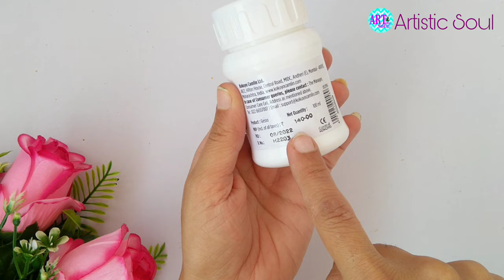How to Make Gesso at home | Gesso painting | Best Homemade Gesso Recipe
How to Make Gesso at home | Gesso painting | Best Homemade Gesso Recipe artisticsoul @ArtisticSoulCrafts

In this video we will learn How to make Gesso, at home by using 3 commonly available Home ingredients. We can make this with less effort and at an affordable price.
I will also demonstrate simple project by applying this homemade gesso.

i hope to make every video useful and i hope you will learn something new from this channel 🙂

अपने बहुमूल्य विचार आप मुझसे साझा करे 😁

Your queries related this topic

Homemade gesso
Gesso kaise banaye
what is Gesso
how gesso made at home
what do you need to make gesso
how to make gesso with plaster of Paris
best homemade gesso recipe
gesso at home
gesso texture painting
gesso painting
gesso uses
gesso for acrylic painting
gesso primer
gesso for canvas
how to make gesso at home with powder
how to make gesso at home without glue
gesso
homemade craft supplies
diy
how to make
crafts
craft video
Artistic Soul
easy diy
craft supplies
easy tutorial
craft ideas
craft tutorial